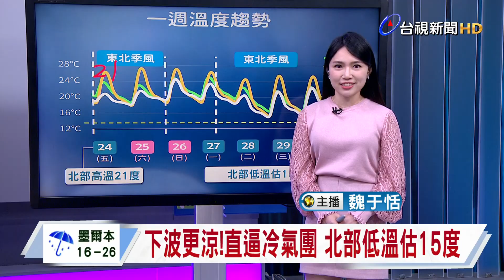【1124台視午間氣象】東北季風增強！12縣市颳10級強陣風